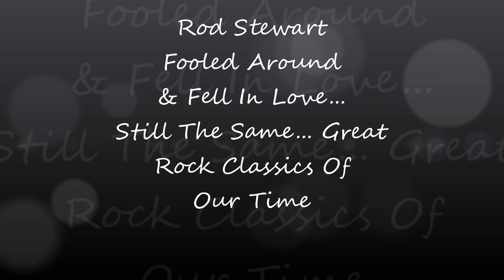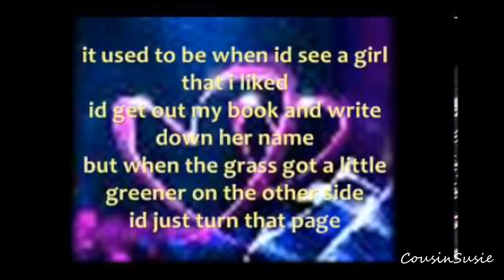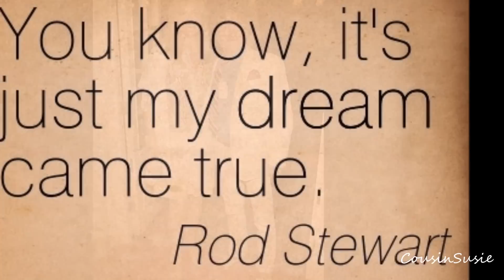Rod Stewart ❤ Fooled Around & Fell In Love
Hello Everyone,

   I Am On A Rod Stewart Roll!!
To cold outside for me, so I put together this great song!!

Rod Stewart Three wives, eight children!  He sure does love his women!

Once, Twice But Three Times Shoot Me!!  ;)

Happy February!!

Love & Hugs,
Susie